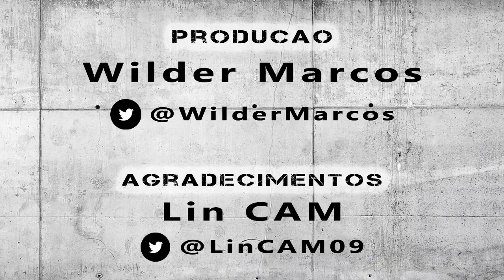Arena MRV - Estádio do Clube Atlético Mineiro | Dia 0071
Com imagens de Carlos Toledo, 71º dia das obras de construção da Arena MRV - A Casa do Atleticano.